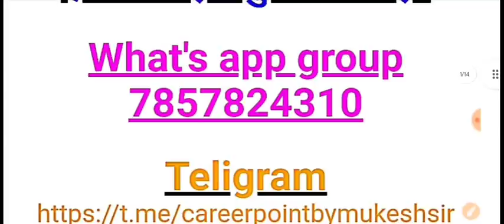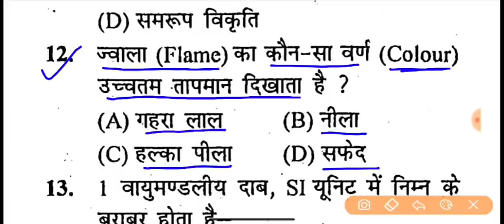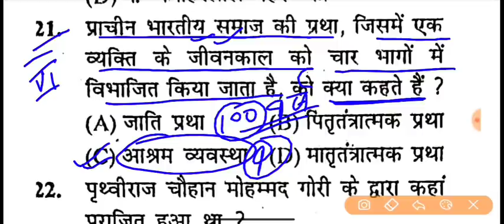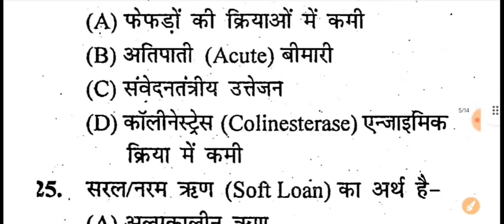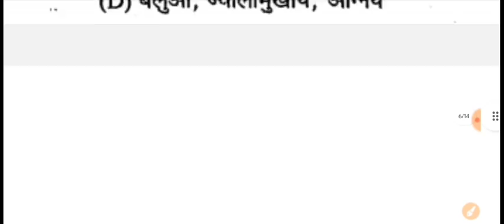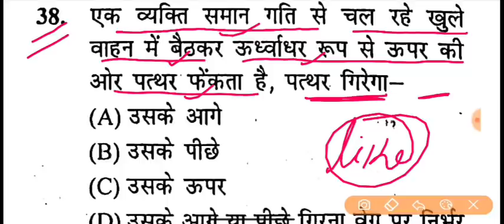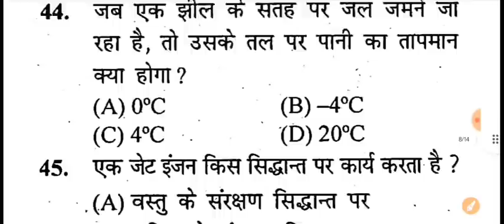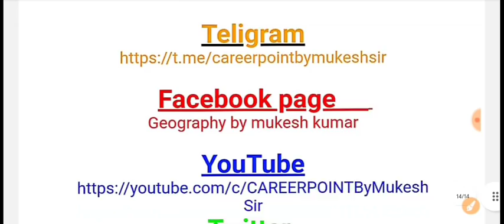प्रधान_शिक्षक और प्रधानाध्यापक टेस्ट 6/प्रधान शिक्षक टेस्ट सीरीज/प्रधानाध्यापक टेस्ट सीरीज/शिक्षक